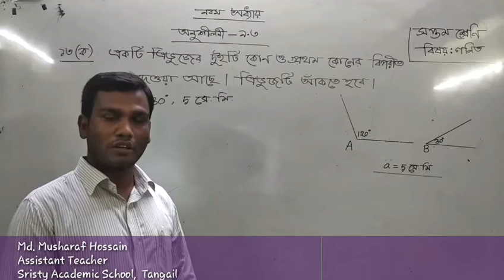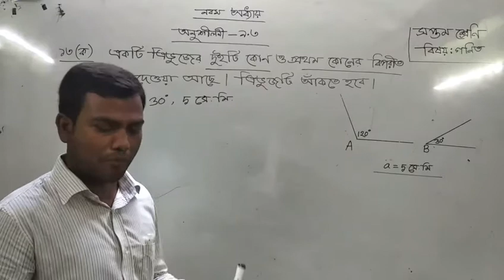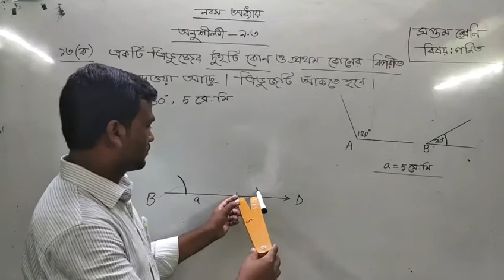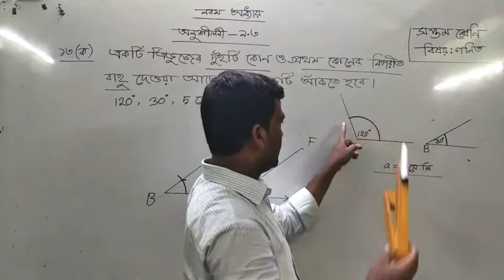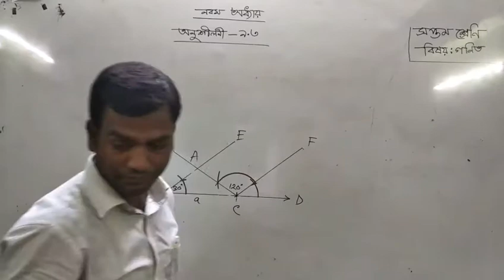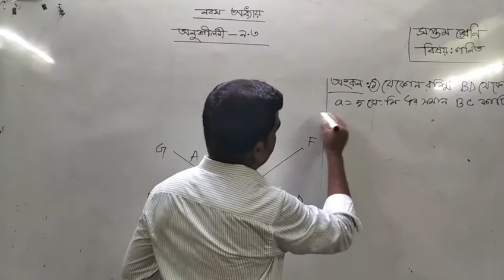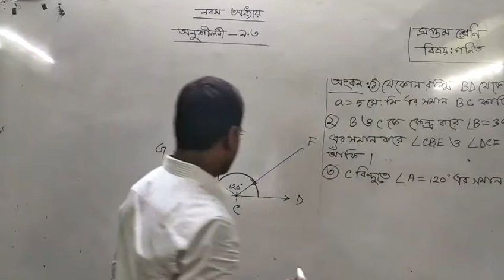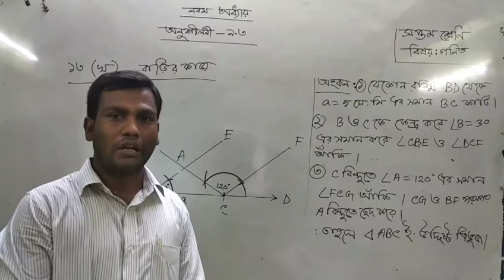মোশারফ হোসেন, সপ্তম শ্রেণি, গণিত, অনুশীলনী ৯.৩